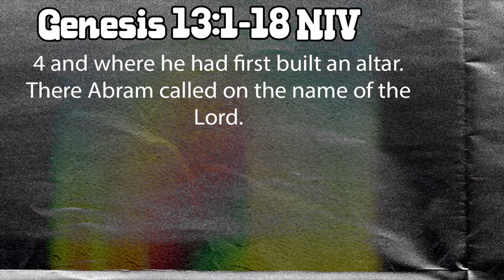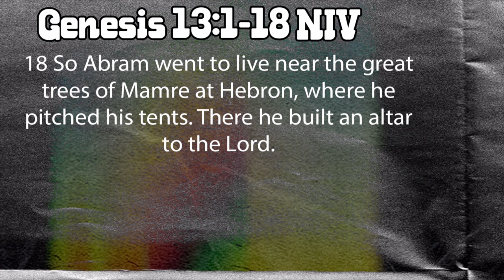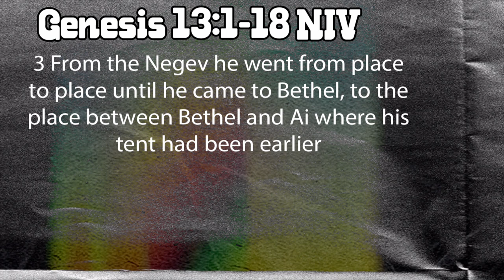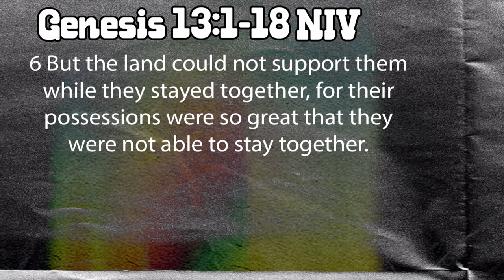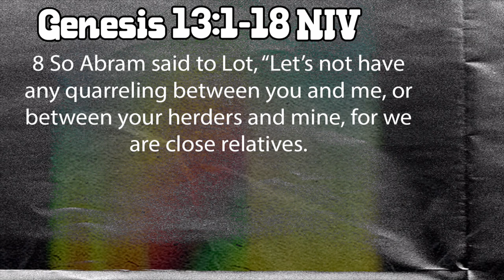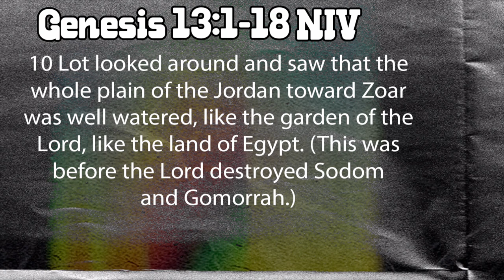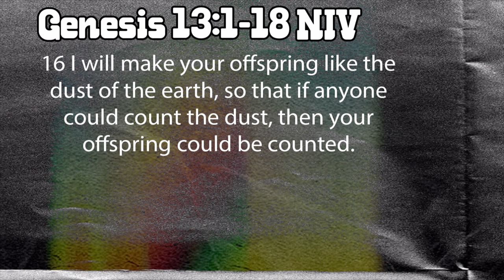Where Are You Looking? | Pastor Austin Weaver | New Hope Urbandale